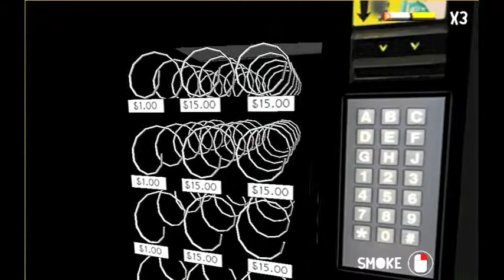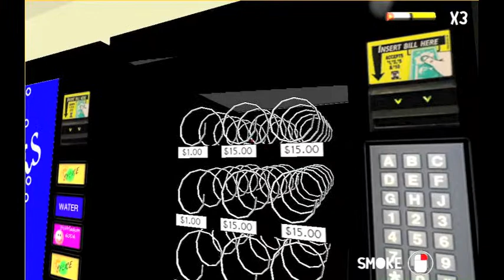Chris plays: Smoking Simulator